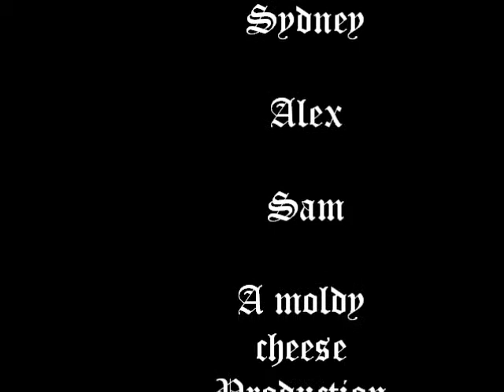Masterpiece Mystery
I still don't understand how my mom can watch Masterpiece Theater.